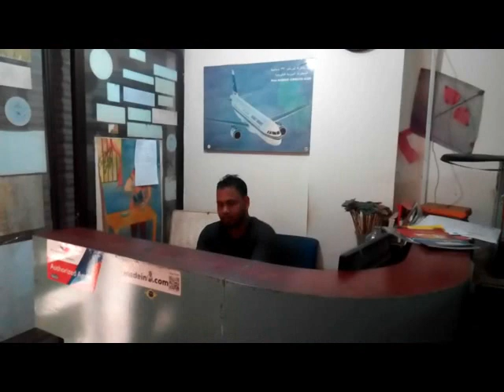Horror Short Film The Two